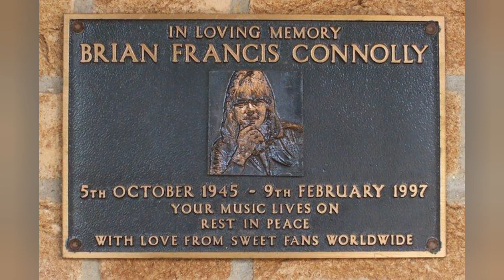Dead Rockstar Facts: Brian Connolly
This is a facts video about and in honor of Brian Connolly.
Brian was the lead vocalist and the frontman of the legendary 70's glamrock band The Sweet.

Intro music: You're Not Wrong For Loving Me - The Sweet